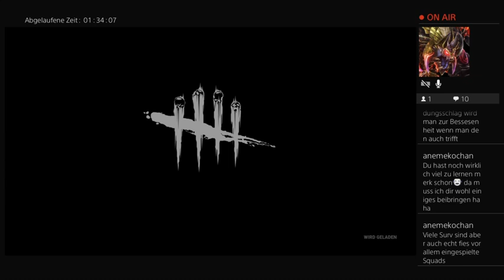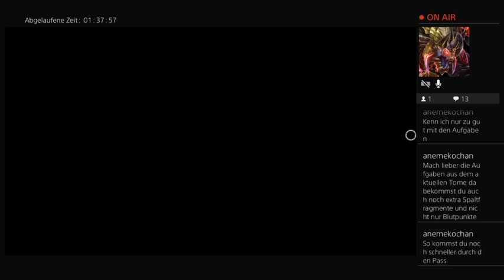[Ps4/Ger] Dbd am Sonntag [1/2]